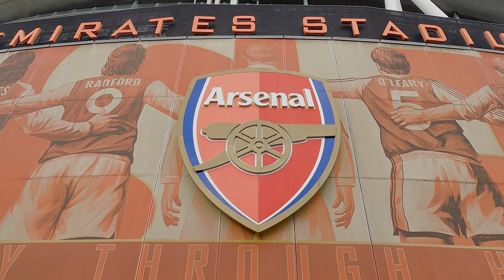London Vlog | Football is back | Pre-season match Arsenal v Chelsea | Emirates Stadium | Club Level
Happy my first match in 1.5 years at the stadium after consecutive ballot failures for three audience matches as a season ticket holder. It was just a pre-season match, but I was excited with such a long blank and it was against Chelsea. Enjoyed the good view from the Club Level where is the expensive area and not my usual seat which is in a corner of the lower tier.

Timestamp
00:00 Before the match
00:38 Arsenal crest
00:51 Club Level
01:01 Unity against all forms of racism
01:35 Xhaka's goal
01:57 Fulltime

Application: Adobe Premier Pro and Adobe After Effects
Camera: GoPro Hero 9 and iPhone 7 plus